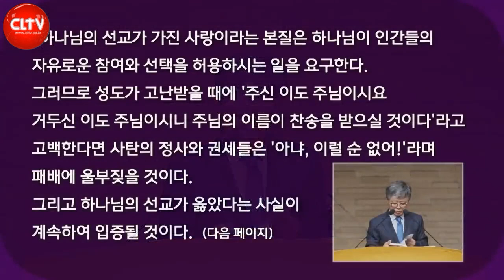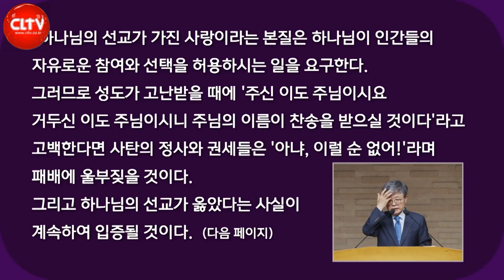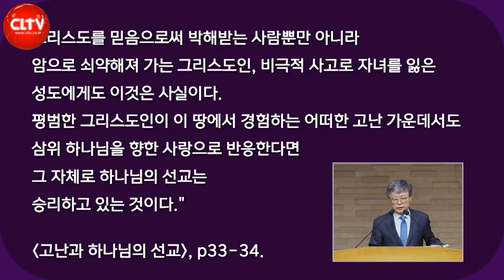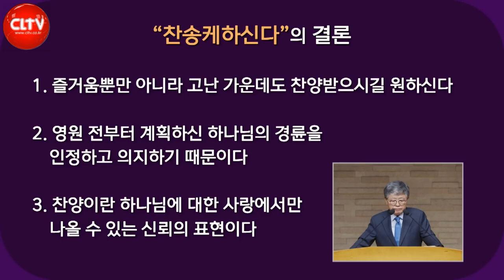CLTV 파워메시지ㅣ에베소서 시리즈(3회)ㅣ'하나님을 찬양한다는 것은?'ㅣ삼일교회(송태근 목사)